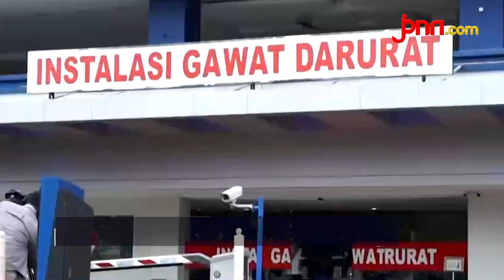Duka Mendalam Ayu Ting Ting atas Meninggalnya Syekh Ali Jaber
Ayu Ting Ting sampaikan duka mendalam atas meninggalnya ulama karismatik Syekh Ali Jaber. Di mata Ayu Ting Ting, sosok Syekh Ali Jaber merupakan ulama karismatik yang baik memiliki banyak pengikut.